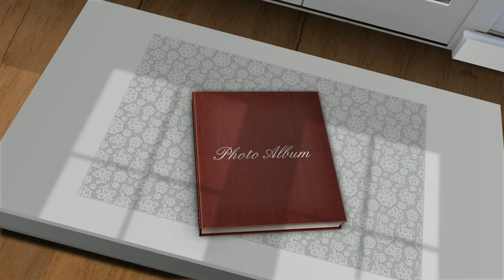Photo Album - Alternative opening ? - Demo #3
Made with PTE AV Studio V10